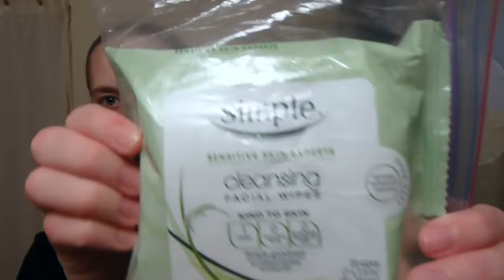How to Apply White Face Paint Properly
An oldie but goodie from our sister site - The Nifty Nerd!
Whether you're going for a gothic look, or are dressing up as a mime, vampire, or clown for Halloween, learn how to get a smooth, even coverage that will last all night.

For a list of the products used, check out the list on our partner's